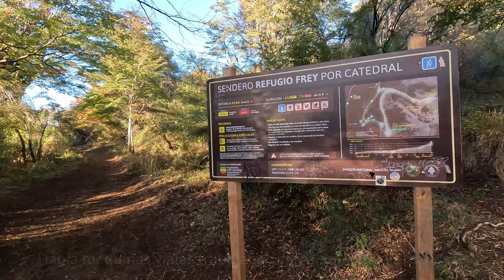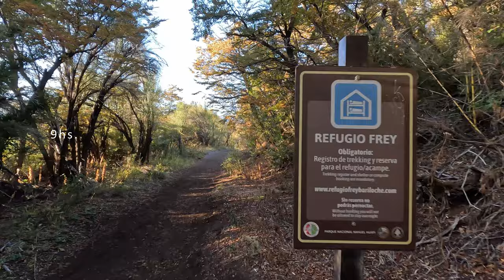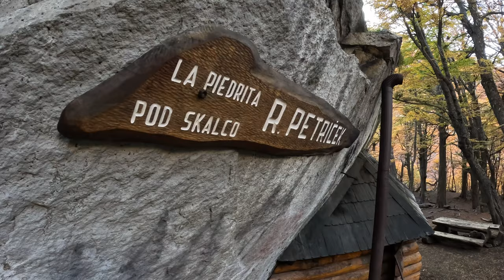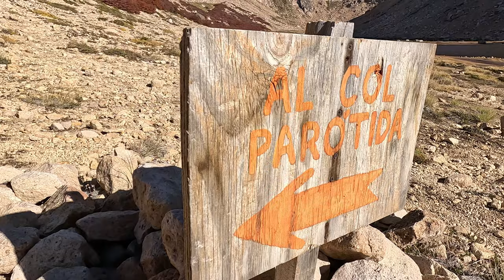Bariloche Trekking Refugio Frey - Laguna Toncek y Aguja Principal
El trekking al refugio Frey por el sendero de Catedral (y sobre todo en otoño), es una de las mejores rutas de trekking en Bariloche.

Esta ruta al refugio Frey tiene muy poca dificultad y en mi opinión ofrece una combinación de paisajes únicos:

▶ El lago Gutiérrez
▶ El bosque del valle junto al arroyo Van Titter
▶ La laguna Toncek
▶ Las agujas del cerro Catedral

Esta vez fui a buscar todo esto y un poco más. Con el otoño en su punto más colorido llegué a la laguna y seguí subiendo hasta el filo del cerro Catedral, al pie de la aguja Principal.

IMPORTANTE: Por favor informate a través de medios oficiales sobre el estado de los senderos y alertas meteorológicas.
Lo que te muestro en este video es una experiencia personal y la información no reemplaza los datos del Parque Nacional Nahuel Huapi.
Si no tenés ninguna experiencia en caminatas en la zona por favor no recorras estos lugares en solitario, sin la experiencia, el calzado y la indumentaria adecuada.

¡Gracias!

Si vos también creas contenido, haciendo click en este link tenés 30 días

Y contratando un plan me ayudas a seguir poniendo (¿buena?) música